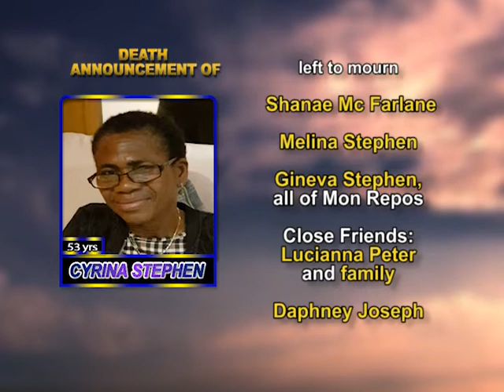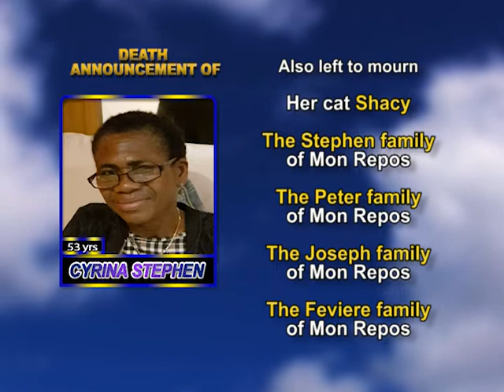Cyrina Stephen long